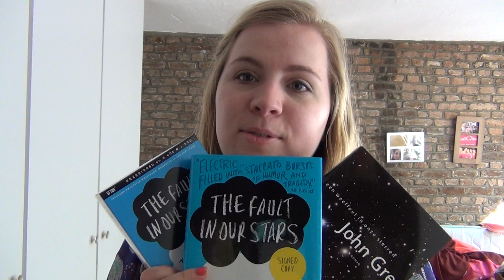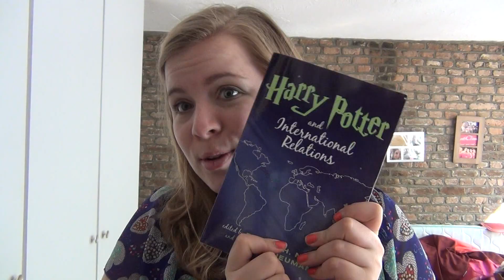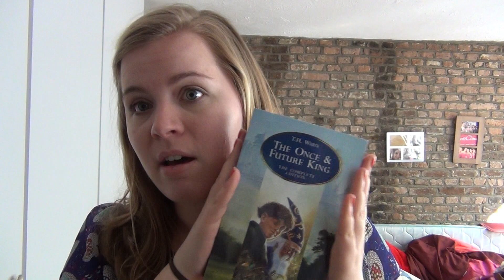All Booked Up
I am trying to read more this year, which is not going very well until now. Here are some of the more interesting books I am currently reading.